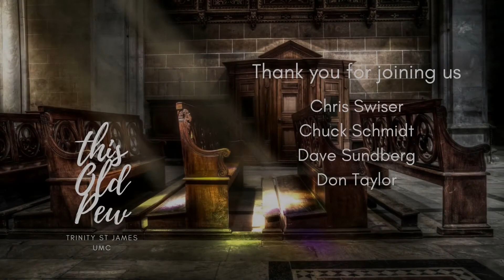This Old Pew #35 Make Me a Servant Dave Sundberg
This is an excerpt from a message given September 19, 2021 at Trinity St James UMC. We are all called to serve.